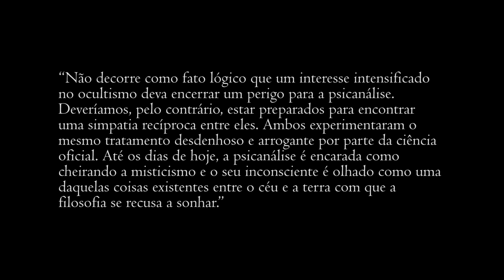PSICANÁLISE E TELEPATIA (1941 [1921])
Alguns minutos do texto "Psicanálise e telepatia", de Freud... “Não decorre como fato lógico que um interesse intensificado no ocultismo deva encerrar um perigo para a psicanálise. Deveríamos, pelo contrário, estar preparados para encontrar uma simpatia recíproca entre eles. Ambos experimentaram o mesmo tratamento desdenhoso e arrogante por parte da ciência oficial. Até os dias de hoje, a psicanálise é encarada como cheirando a misticismo e o seu inconsciente é olhado como uma daquelas coisas existentes entre o céu e a terra com que a filosofia se recusa a sonhar.”